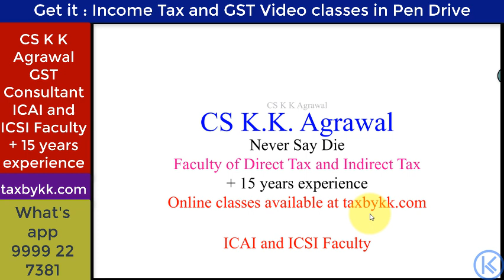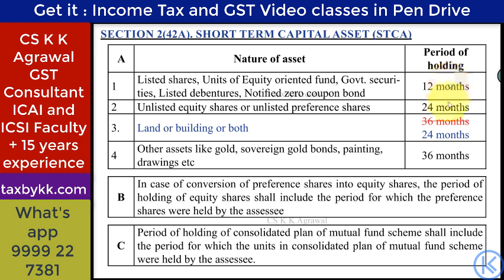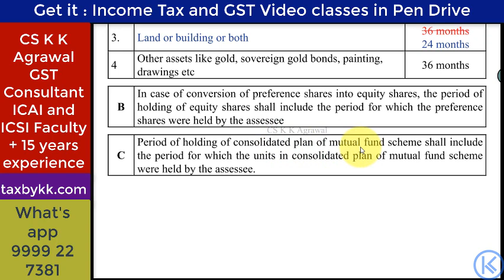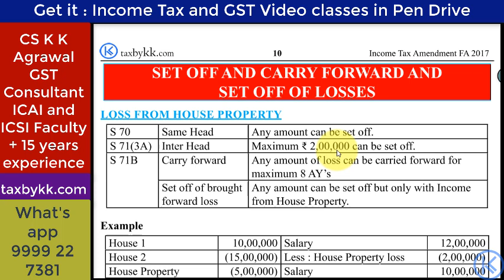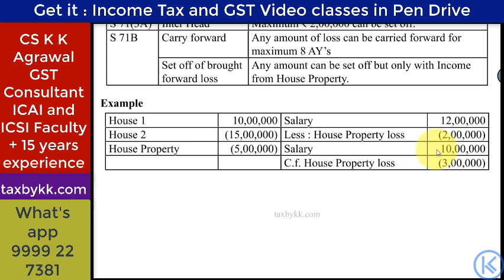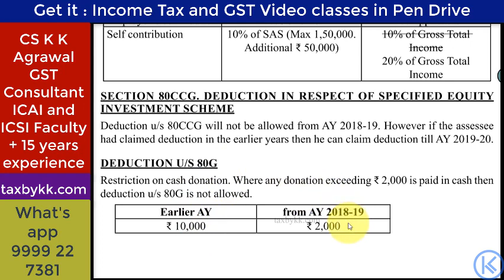Income tax amendment for 2018 attempt Part 2